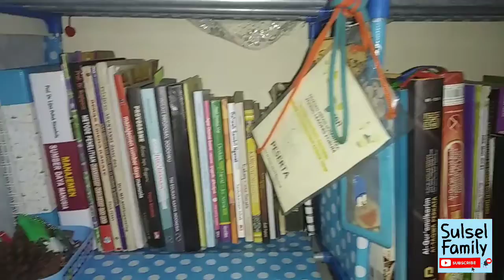LIBUR KERJA BERES BERES KONTRAKAN3 PETAK | Libur Produktif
Assalamualikum semua, terimakasih sudah klik video ini, semoga kalian suka dengan videonya, dan semoga kalian semua sehat selalu